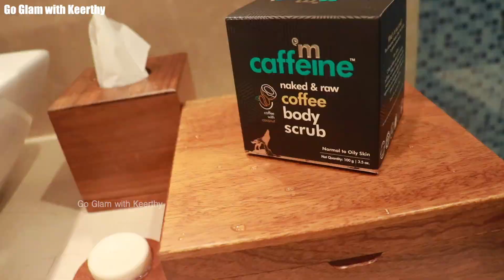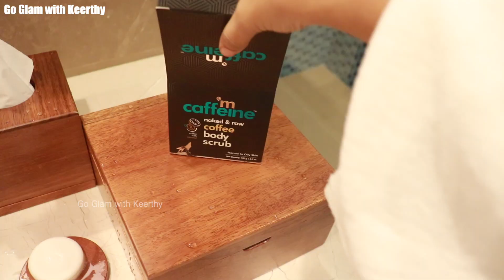Reduce Ingrowth hair, how? | Shaving Do's and Dont's | Body Scrub Benefits | Go Glam with Keerthy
🔥 PREVIOUS VIDEO►

Hi my Glam girls,
I love makeup and is passionate about it. All the products that I use are only which keeps certain standards and also those products that work for me may or may not work the same for you. So, please choose accordingly. I love you all so much. Thanks a lot for all your support. Keep supporting. Comment down what you would like to see next on my channel. May God Bless You All!!!
Love,
Keerthy